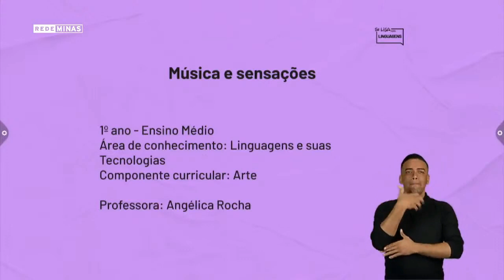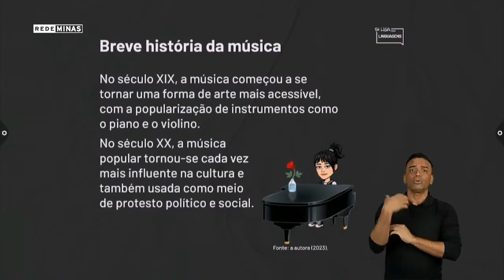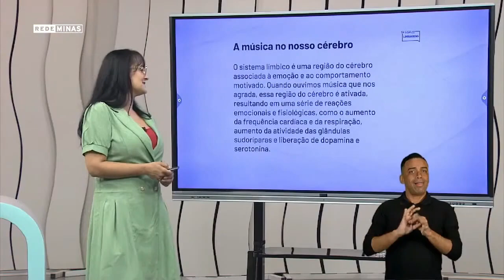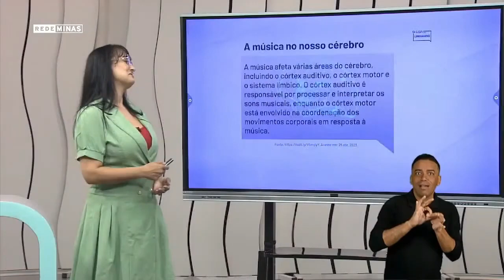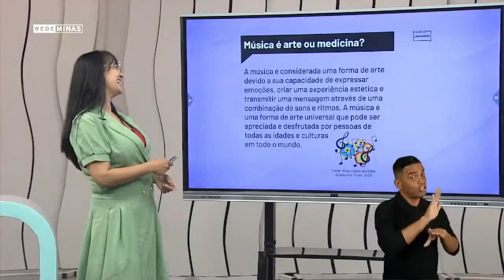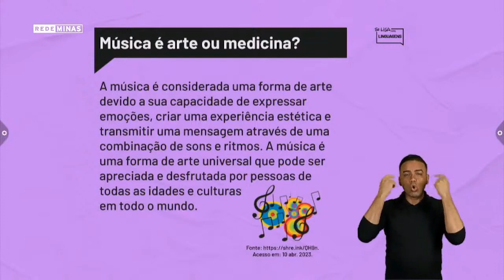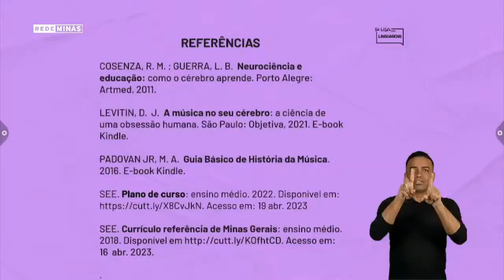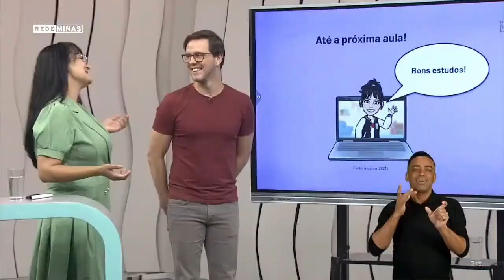Música e Sensações - Se Liga na Educação - Rede Minas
Participação do Prof. Bruno Rezende de Souza no Programa "Se Liga na Educação", da TV Rede Minas